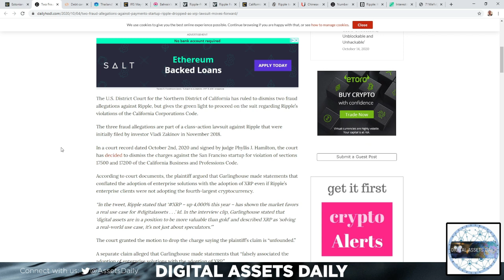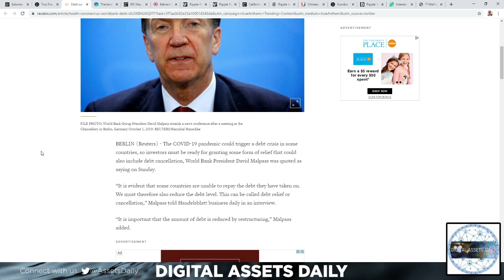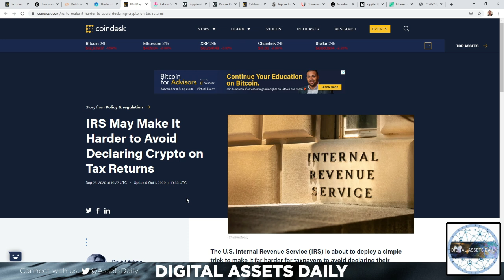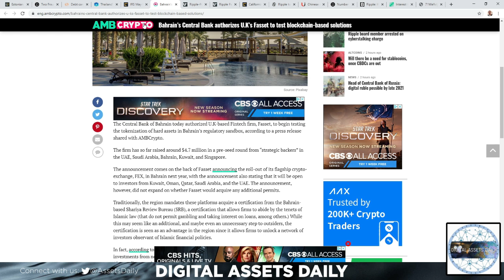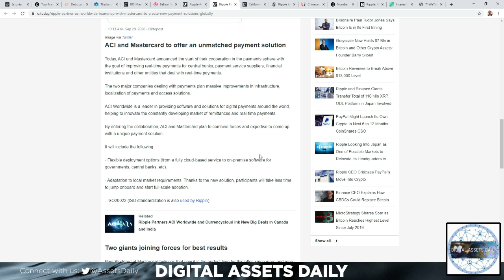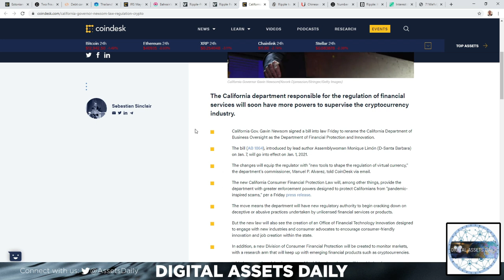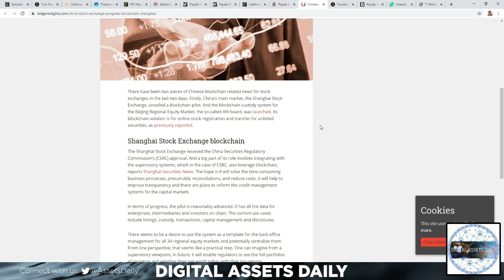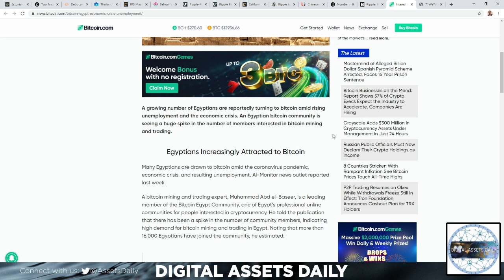Estonia, Ripple, Debt Cancellation, Thailand, IRS, Bahrain, ACI & XRP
Code: DAILY1MFREE